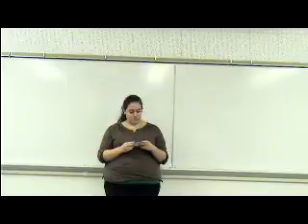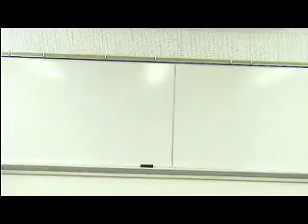Nazzi Single Claim.MPG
Spring 2011 TR 9:00